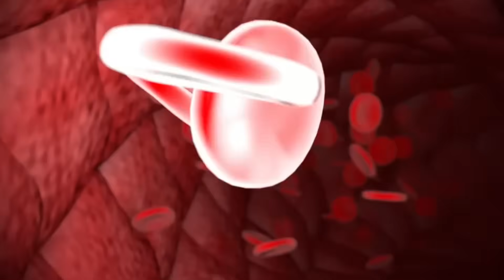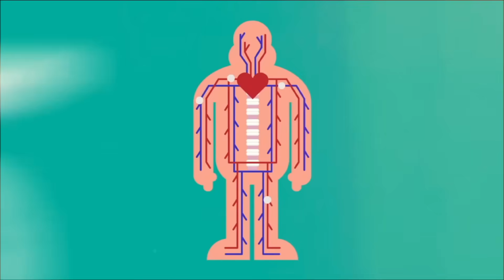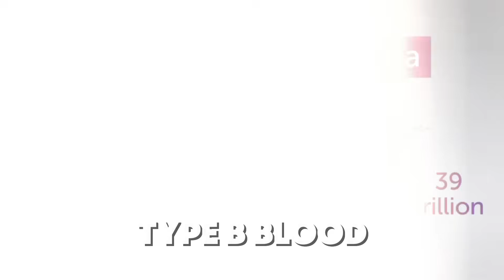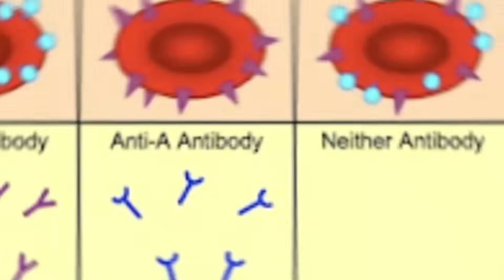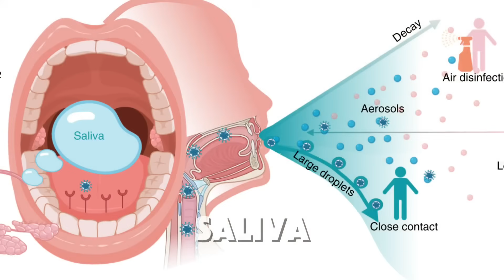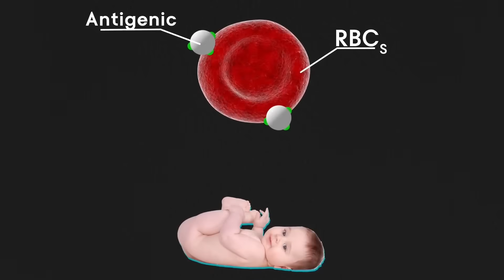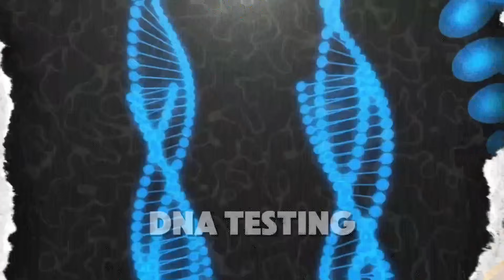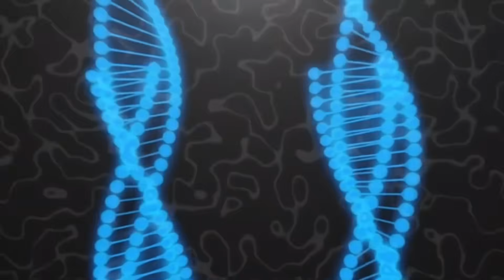The Bizarre Truth About Type B Blood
🩸 The Bizarre Truth About Type B Blood | Hidden Personality Traits & Rare Facts 🧬
Type B blood is one of the most misunderstood and mysterious blood types in the world… but what does it really say about YOU? Like a watchmojo, beamazed or top 10 video. Donald Trump has a crazy blood type wait for that one. Scary video.
The video explores what it means to have type B blood, explaining the science behind blood types and why type B is unique. It covers how blood types affect medical treatments and shares some fascinating facts about type B blood.
In this video, we uncover the bizarre, rare, and mind-blowing facts about Type B blood — from its unique personality traits, historical theories, and compatibility myths to shocking links to ancestry and disease resistance. Whether you're Type B positive or B negative, this is a must-watch!

⚠️ WARNING: What you learn about Type B might surprise you…

📌 In this video, we explore:
✔️ The strange traits linked to Type B blood
✔️ How Type B compares to A, AB, and O
✔️ The history of blood type personality theories
✔️ Myths and facts about blood type compatibility
✔️ Cultural beliefs in Japan and Korea about Type B

Uncover the fascinating secrets behind Type B blood, one of the rarest blood types in the world. From its origins to its unique characteristics, we delve into the mysteries surrounding this intriguing blood type. Are people with Type B blood more prone to certain health conditions? Do they have a special connection to their ancestors? Join us as we explore the fascinating world of Type B blood and uncover the truth behind its mystique.